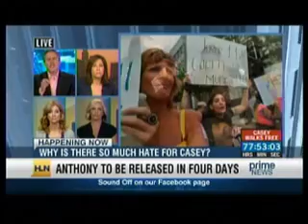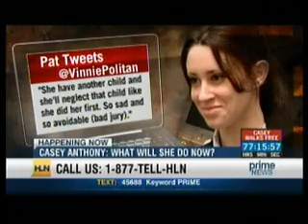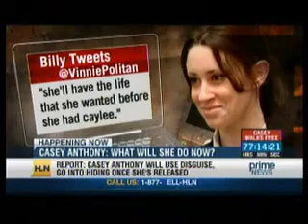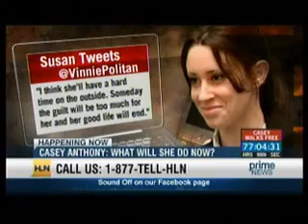Casey Anthony Panel | Michelle Golland on CNN